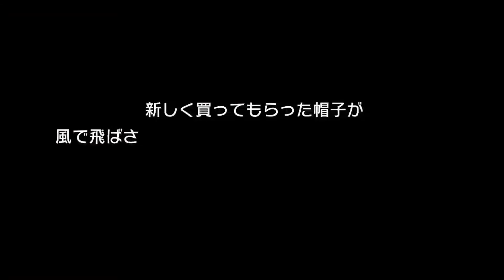[Prólogo] MORE MORE JUMP - Project Sekai Colorful Stage [Sub ESPAÑOL]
el slice of life de idols (?)

*esto está traducido gracias a mis conocimientos básicos de Japonés, pido disculpas si algún diálogo no es del todo correcto ;-;